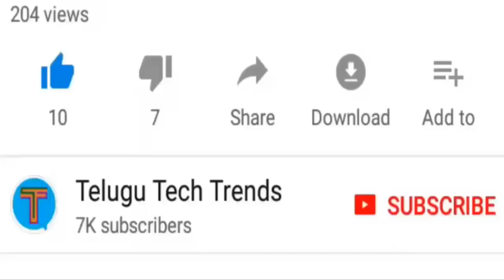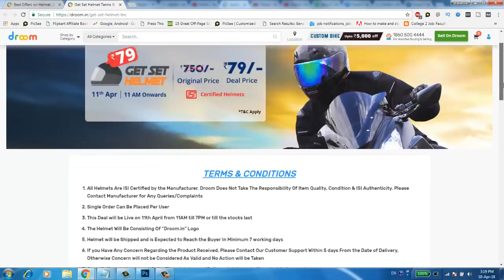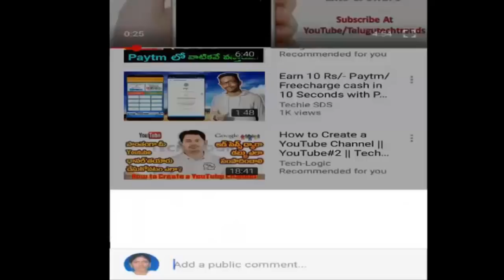Droom Helmet Flash Sale Again On April 11th in Droom.in Website | Don't Miss It | Telugu Tech Trends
Droom Helmet Flash Sale Again On April 25th in Droom.in Website | Don't Miss It | Telugu Tech Trends. Best Helmet and ISI certified Helmet 750 rs helmet for only 79 rs. Use this opportunity.

Get 1 Gram Silver Coin Free For Everyone | Augmont App SignUp Bonus Loot Offer | Telugu Tech Trends

Share Video Clips In Social Media And Earn Money From Home Easily | Telugu Tech Trends

How To Update/Add Bank Details in Google Adsense Account To Receive Payments | Telugu Tech Trends

Get Free Domain Name Set Custom Domain Name For Blogger Blog Website | Telugu Tech Trends

Earn More Money With Your Blog By Adding Google Adsense New Auto Ads Code | Telugu Tech Trends